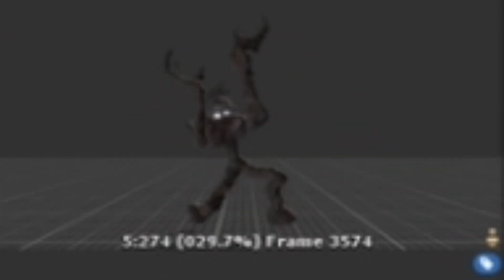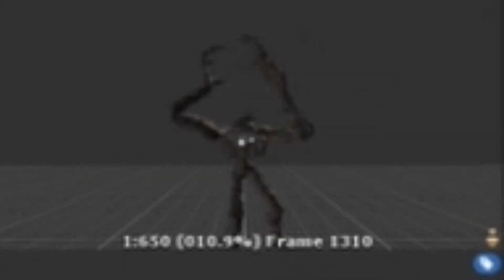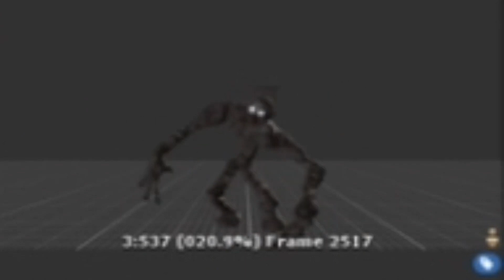Infection Calamity meme | Tirride La Mosca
I don't remember who made this video but i think

Music/Song Used:
La Mosca